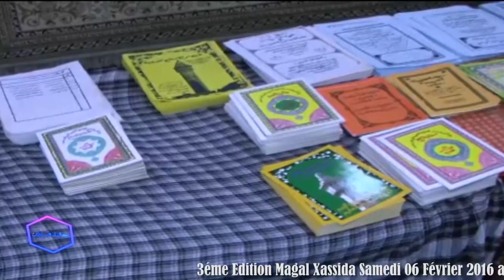Annonce Magalou Khassidas yi Paris (Dahira Dialibatou Marakhib) Samedi 06 février 2016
Salaam Mbokk talibéyi. La commission culturelle de Keur Serigne Touba Aulnay vous Présente l'annonceMagalou Khassidas yi Paris (Dahira Dialibatou Marakhib)
L'événement auras lien le samedi  06 février 2016